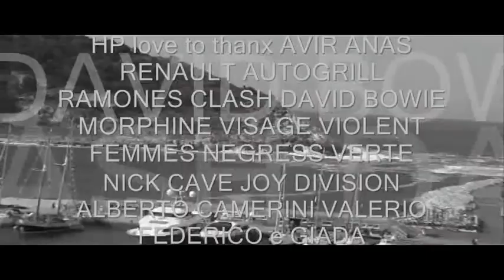HER PILLOW TO PALMARIA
9 GIUGNO 2012 IN TRASFERTA ALL'ISOLA DI PALMARIA